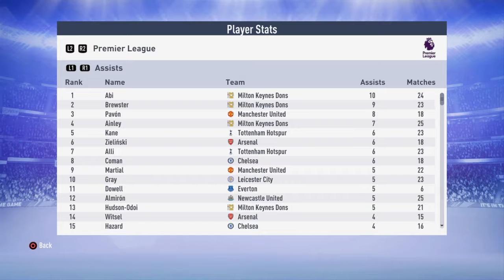road to glory fifa 19 january semi final showdown